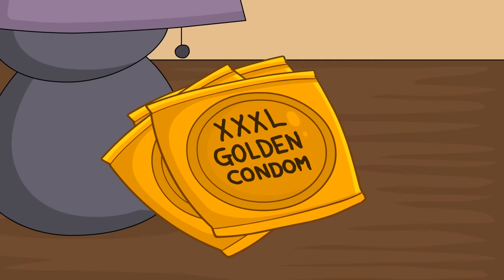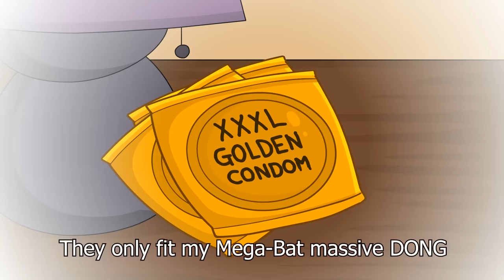HerbalToons REWIND 2020 (Animated Parody)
HERBALTOONS REWIND 2020. Compilation of every biggest fan we made in 2020! Thank you for all the support you have given to HerbalToons in 2020. We truly appreciate it!

Created & Animated by : Danny Lesco
Co-Created by : Tom Palumbo
Written by : Tom Palumbo & Myles Catania
Voice Acting by : Tom Palumbo and Myles Catania
SOCIALS :

The Biggest Fan series follows crazy fanatics all over the world where they're obsessed with characters like Marvel & DC superheroes and do their best to try to become them in the real world.